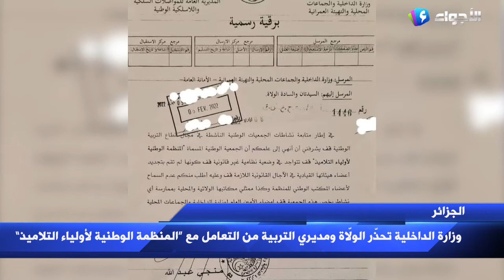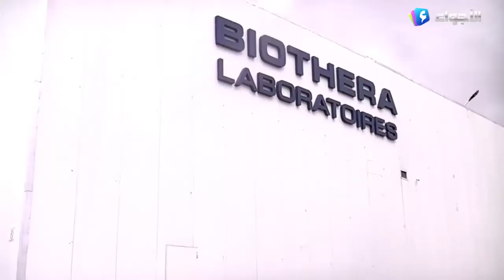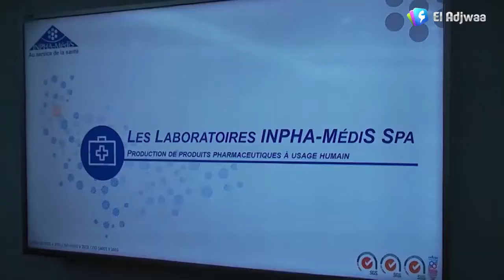نشرة الأخبار 12 10 2022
تقديم: نورالهان بورقبة